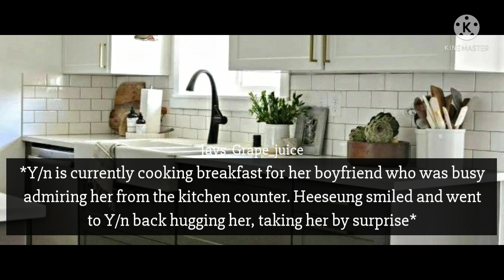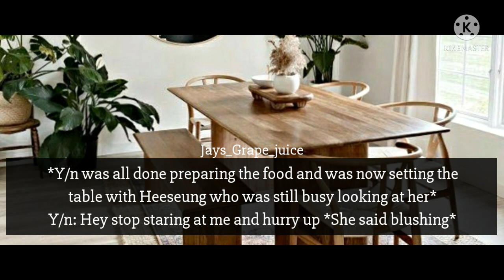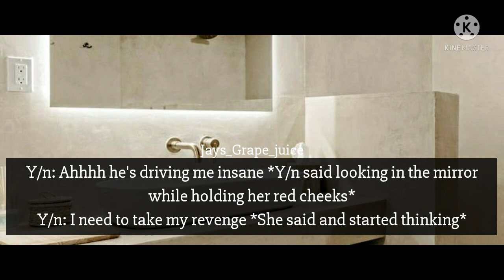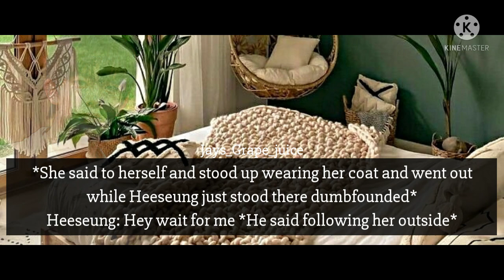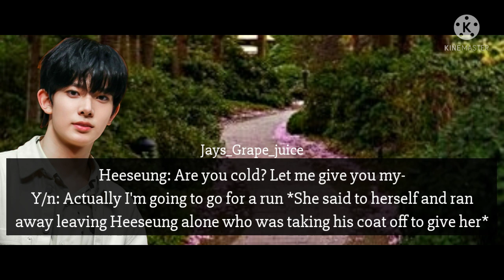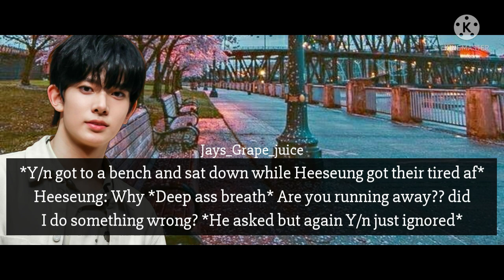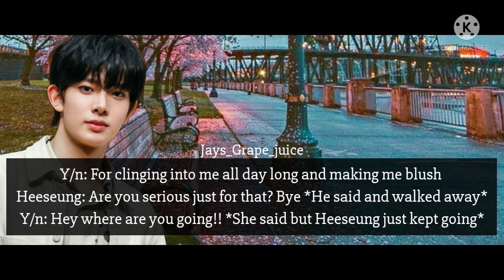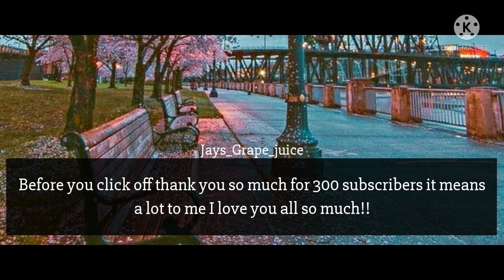Heeseung Oneshot ||Ignoring my clingy boyfriend|| Enhypen Oneshot